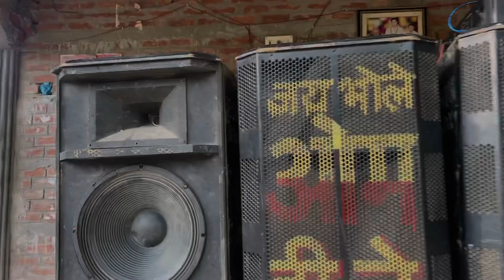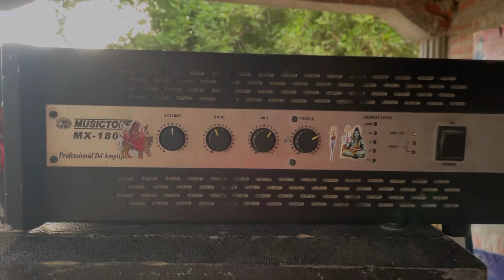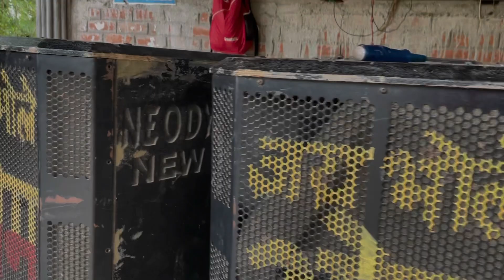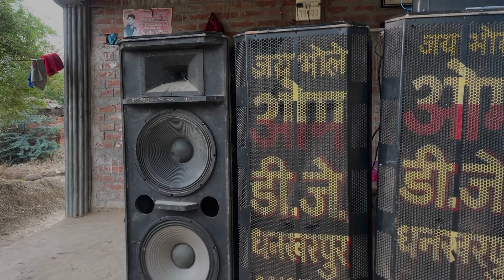Second Hand Dj Setup | Second hand Dj under 50 hajar || Pikup Dj Setup Second Hand